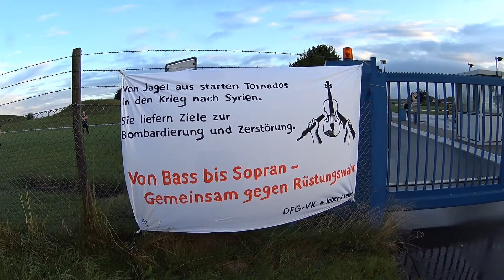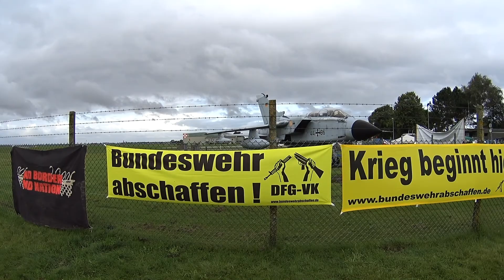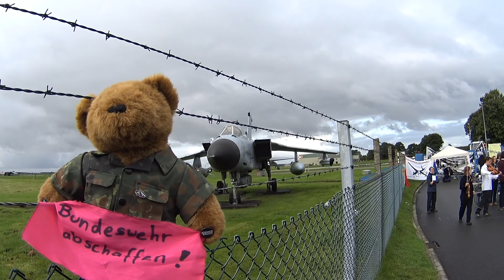VON BASS BIS SOPRAN - GEMEINSAM GEGEN RÜSTUNGSWAHN! - Blockade des Fliegerhorst Jagel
Eigentlich sollte am "Fliegerhorst Jagel" bei Schleswig Mitte August normaler Flugbetrieb sein. Eigentlich. Denn durch die Blockade aller Kasernen-Tore gab es Verzögerungen und nichts ging mehr - auch nachdem eine Blockade zeitweise von der Polizei geräumt wurde. Eine tolle Aktion der Musik-Protestgruppe "Lebenslaute"​ und unserer Aktiven vor Ort! FLIEGERHORST JAGEL/SCHLESWIG DICHTMACHEN! AUSLANDSEINSÄTZE BEENDEN!